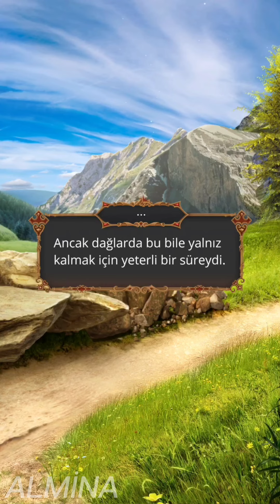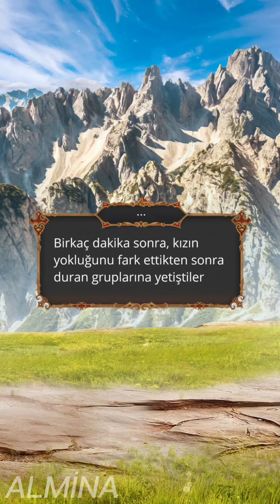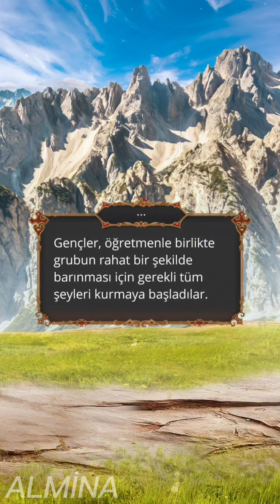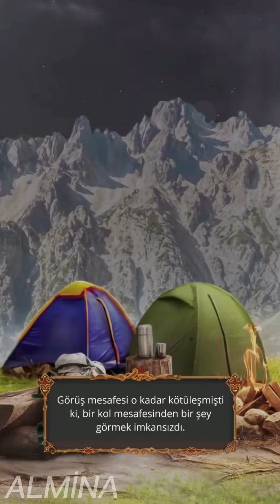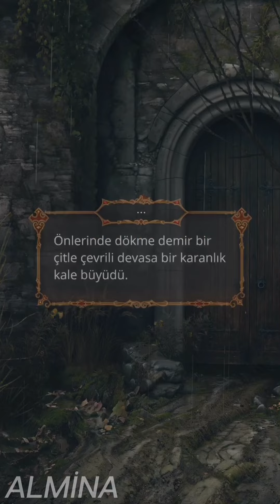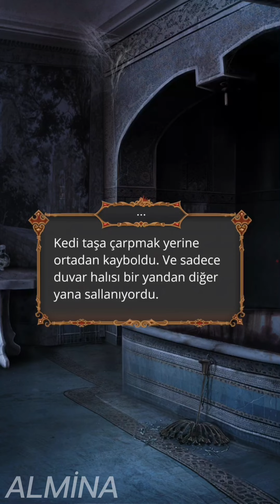Romantizm Kulübü : Aşk, Günah ve Kötülük (Cilt 1) 1.SEZON 2.BÖLÜM ❤️ Tony ❤️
Romance Club : Love, Sin & Evil SEASON 1 EPİSODE 2 ❤️ Tony's Route ❤️

🔎Öğrenciler yakında neyle karşılaşacaklarından şüphelenmeden yolculuklarına başlarlar. Bu yüzden aşka veya günaha düşkünlük konusunda oldukça özgürdürler.